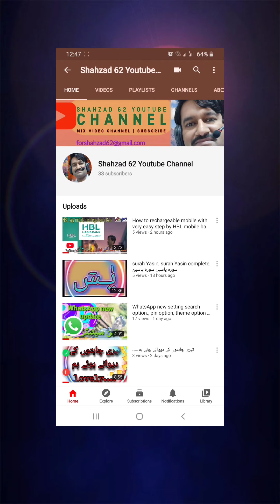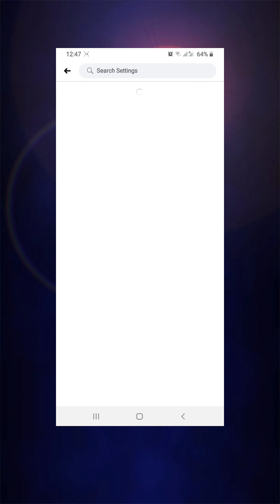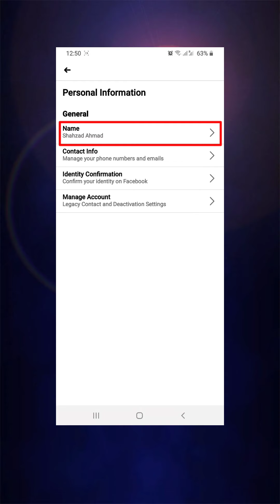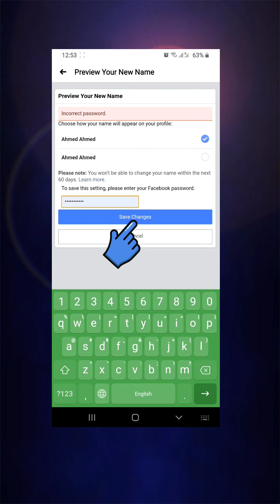How to change our profile name in on Facebook. Facebook par naam change Karne ka tarika.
FS YouTube channel

 Friends main YouTube par essay video banata rehta Hoon
 ya taqreeban har bande ki zarorat ho sakti hai.
Es tarah k kaam ham apnay ghar mein b ker sakty hain or apnay mobile per b different setting ya different tips k baray mein jaan sktay hain.
 wo b ghar mein bith ker kesi ki b madad laiee baghir sirf YouTube per Meri video dekh Kar.
Tou mazeed is tara ki video dekhne ke liye Meray Channel KO subscribe Kar de or iske sath Bell wale button KO press Kar ke saath mein all Wala button press Kar de.

اسلام و علیکم دوستو امید ہے آپ سب خیریت سے ہوں گے دوستوں مزید اس طرح کی ویڈیو دیکھنے کے لئے ویڈیو کے نیچے لال رنگ والے سبسکرائب کے بٹن کو دبادیں آپ کا کوئی خرچہ نہیں ہے ایک بار سبسکرائب والے بٹن کو دبانے سے ہماری حوصلہ افزائی ہو جاتی ہے۔
Facebook bada apna naam kaise change Karen
Facebook par apna naam kaise tabdeel Kare